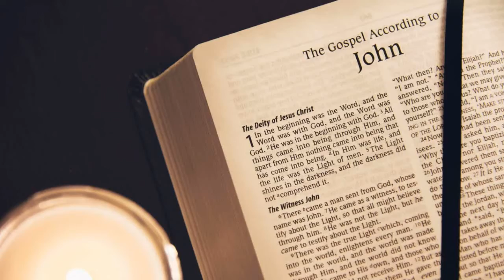Introduction to Galatians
Welcome to On His Authority, a channel dedicated to gospel preaching, teaching, and music on the authority of God and his Word.

Today we will be starting a book study into Paul's letter to the Galatians.
Reading for next week will be Galatians 1:1-10.